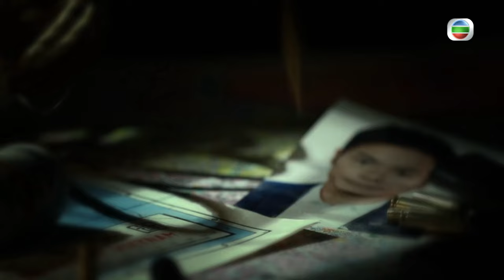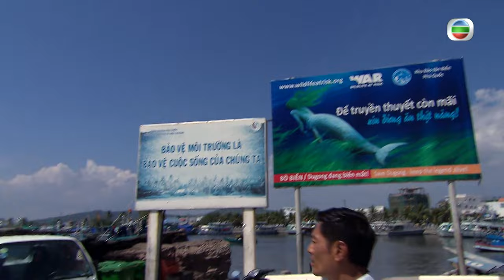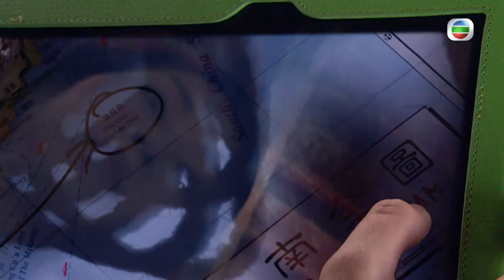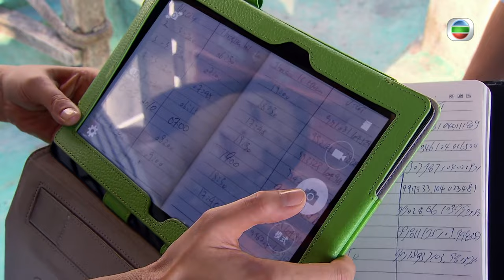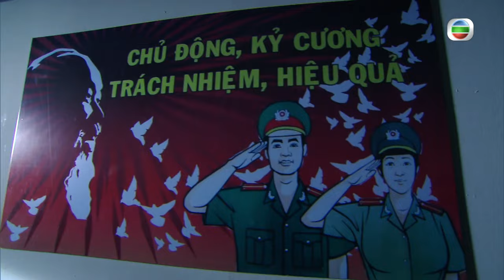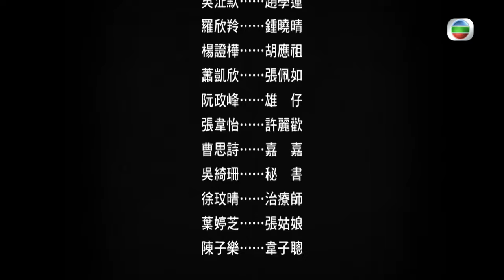[Eng Sub] | TVB Mystery Drama | Dead Wrong 致命復活 04/28 | Roger Kwok Joey Meng Kenny Wong | 2016